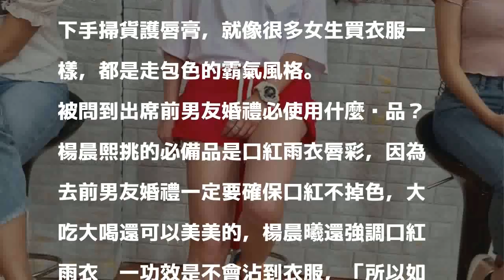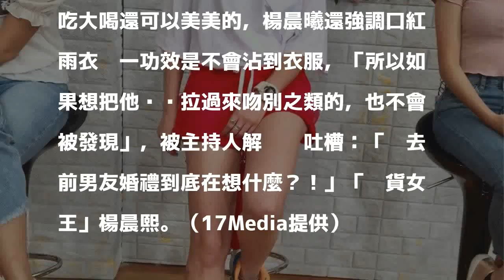女星出席前男友婚禮 偷拉新郎吻別母湯喔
〔記者羅凌筠／台北報導〕「囤貨女王」楊晨熙上《流行翎距離》獻寶，被發現搜刮限量藥妝功力一流，原來她掃貨最愛生活必需品，功能實用、造型可愛，還只在日本或韓國販售，戰利品包括美少女戰士25周念紀念限量眼藥水、整組迪士尼聯名系列護唇膏，她說可愛卡通角色包裝讓她難以抗拒，「有了小美人魚，又會很想要愛麗絲，結果全部款式都買了」。

發表評論評論如下。